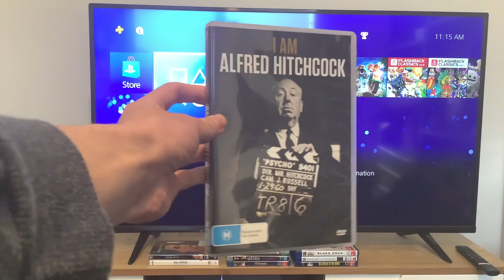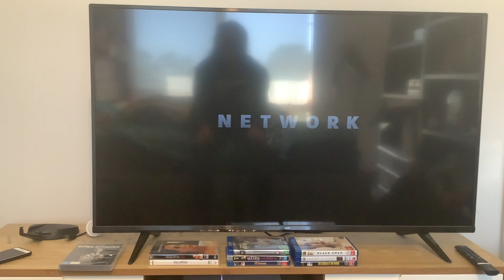Opening to I Am Alfred Hitchcock (2021) Australian DVD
This is my third DVD opening from ViaVision Entertainment! Here’s the order:
1: Copyright warning screen
2: ViaVision Entertainment logo
3: Fremantle logo
4: DVD menu
5: Network logo
That’s all.

I Am Alfred Hitchcock was released by ViaVision Entertainment.